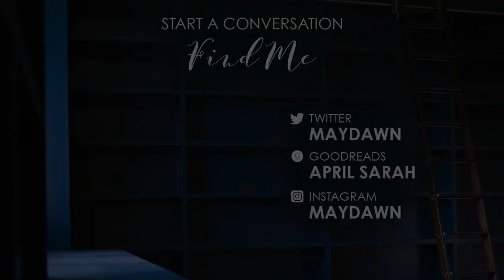Tea Fox in Mythographic: Voyage by Joseph Catimbang | Speed Color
Mythographic Color and Discover: Voyage: An Artist's Coloring Book of Magical Journeys by Joseph Catimbang

~*~ Materials Used ~*~
Fox: 109, 113, 186, 188, 199
Foliage: 278, 174, 172, 170
Flowers: 114, 131, 129, 192
Tea Pots & Kettles - Gold: 180, 268, 109, 184, 103
Tea Pots & Kettles - Porsaline: 270, 114, 101, 220, 172
Water: 153, 154, 220, 172, 131, 101, 270
Tea Bag: 180, 109, 270, 103
Border: 199

posca white .7mm

Send Stuff?

Stalk Me?